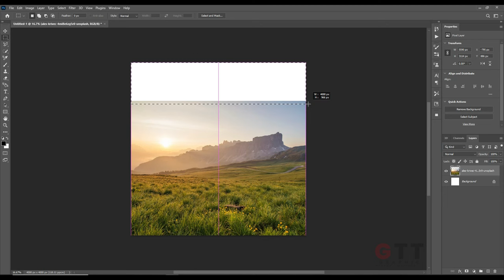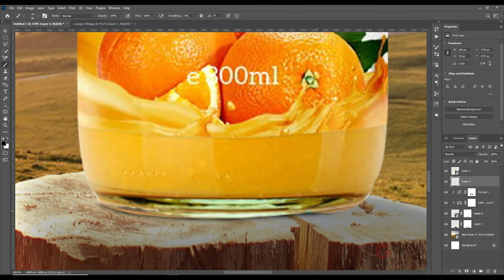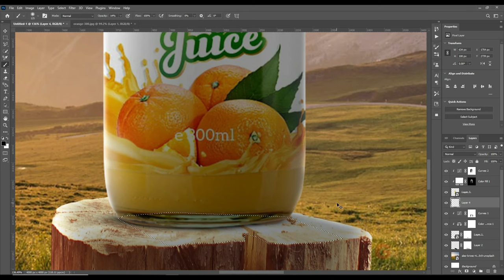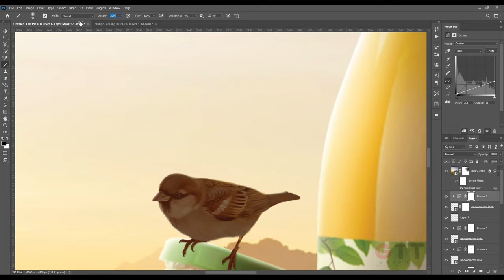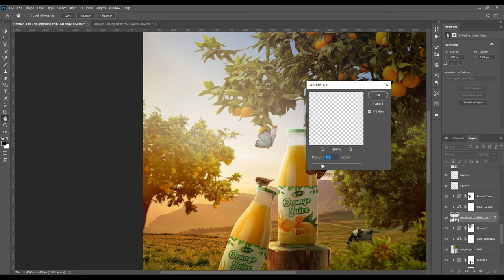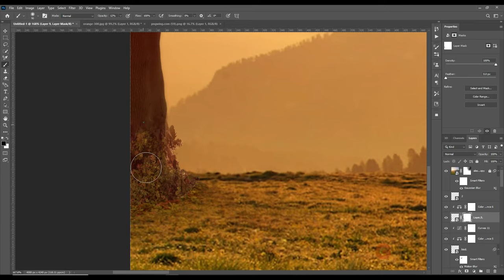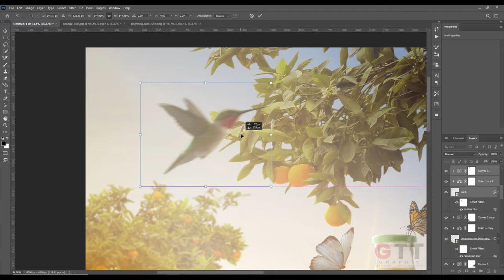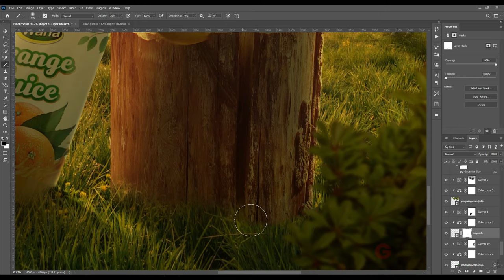Product manipulation in Photoshop | orange juice poster design | photoshop tutorial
Hello Everyone in this  Photoshop product manipulation Tutorial, I am going to show you how  to Create a Drink Advertisement | Poster design | ORANGE JUICE MANIPULATION